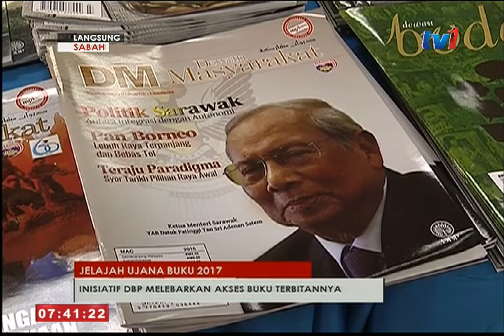LANGSUNG DARI SABAH 7AM [25 FEB 2017]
Perkembangan berita dari Sabah pula kita bersama STANLEY MISSUN di RTM Kota Kinabalu.